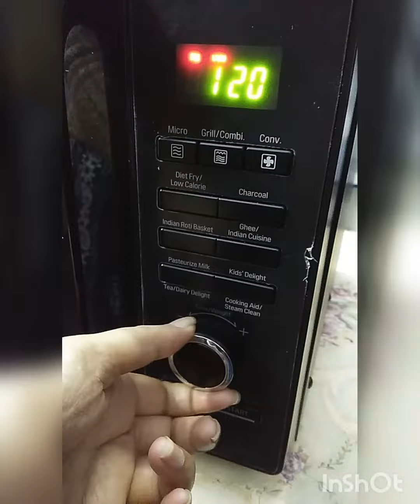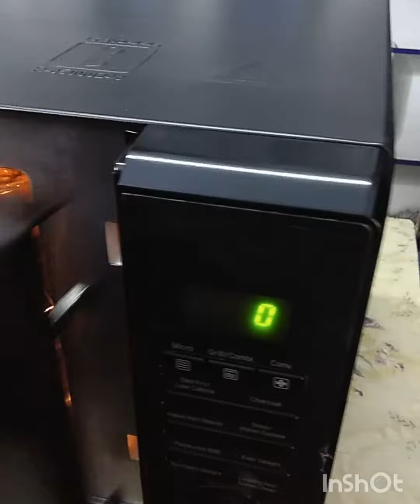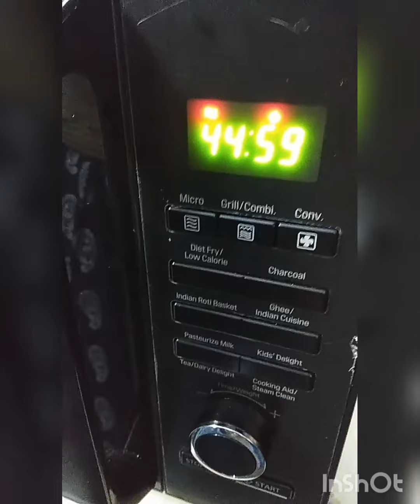Microwave-e Mutton Kosa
Kom somoy-e, kom khatni te, kom tel-moshlay, healthy & tasty Mutton Kosa Microwave-e ranna korun.